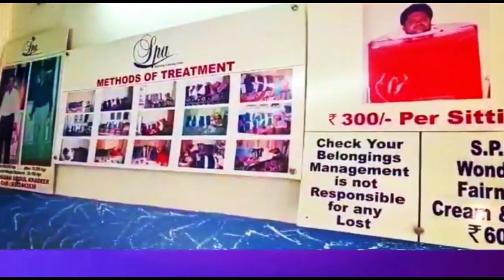FOOTWEAR GODOWN ME PESH AAYA AATISH ZADGI KA WAQIA | 7H TV NEWS